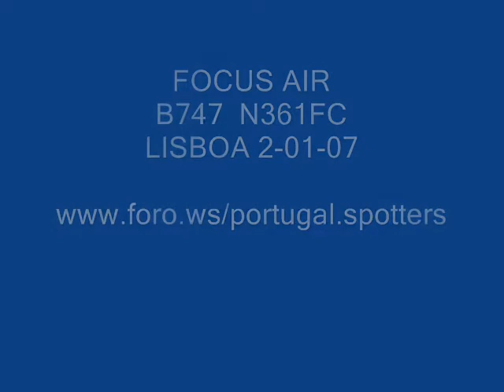FOCUS AIR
B747